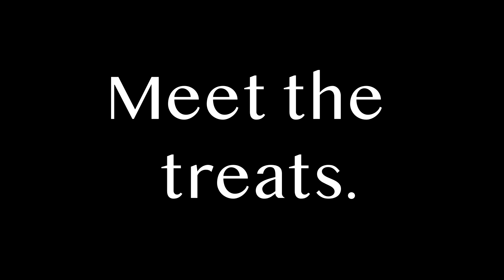NATURISIMO The Seasonal Reset Goody Bag 2024. FULL-SPOILERS.